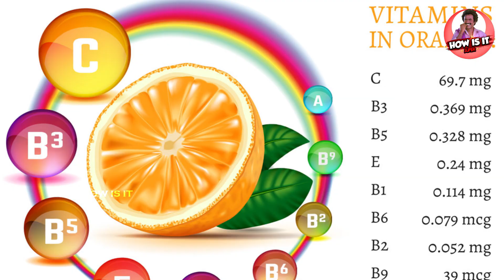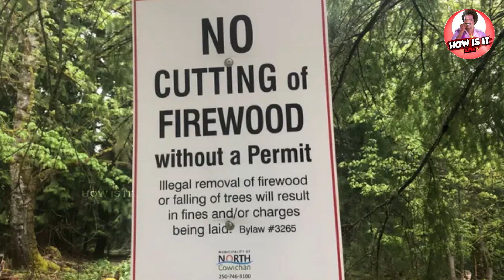கடலுக்குள் விவசாயம் | Advance Agriculture Technology @Howisitinfo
Advance Agriculture Technology | கடலுக்குள் விவசாயம் @Howisitinfo

How is it channel is a informative and Entertaining channel that allows people to know easily General knowledge  regarding what we have on environment and also this is a entertainment channel. We Two media passionate Create this informative videos for people who wants to know universe. Your contribution is an investment in creative freedom. Your generous donation will allow me the time and resources to create more videos for you.